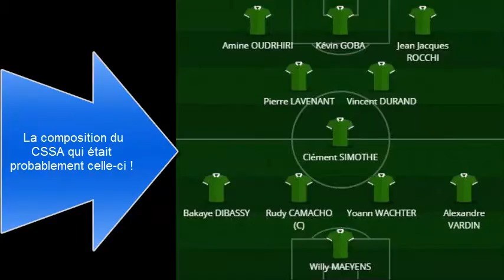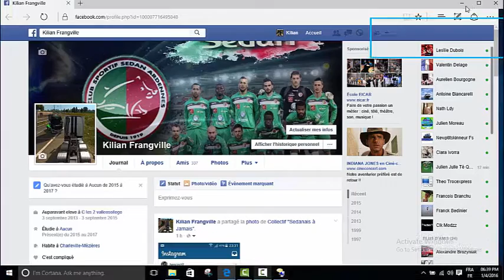Cs sedan Ardenne-Bastia Coupe de France 2015-16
toutes ces images et tout ces de internet et de facebook .